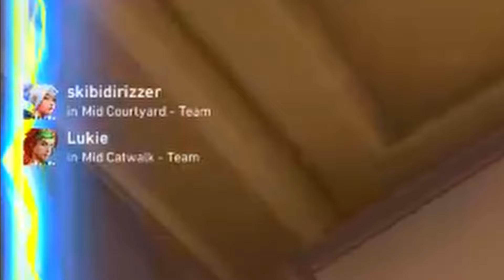Impressing players with Neon Movement!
tiktok yoharleyy